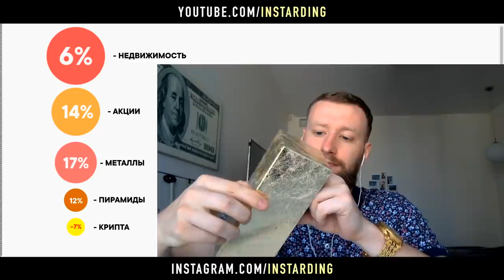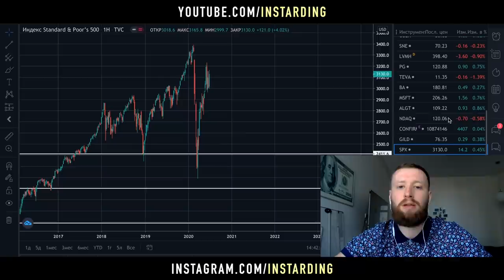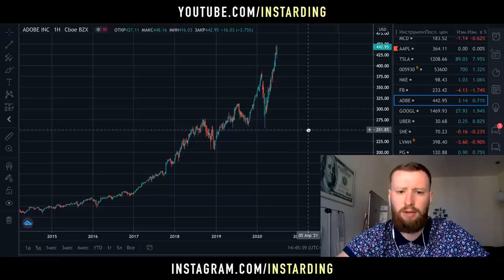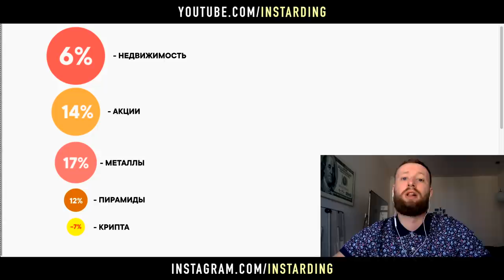На сколько выросло мое состояние в 2020 году! В чем у меня деньги? Куда сейчас инвестировать?